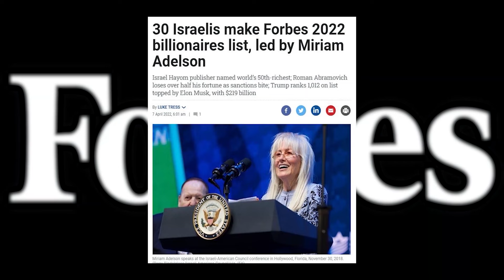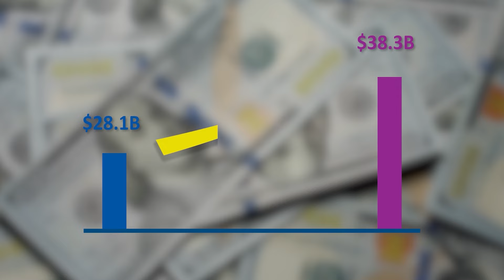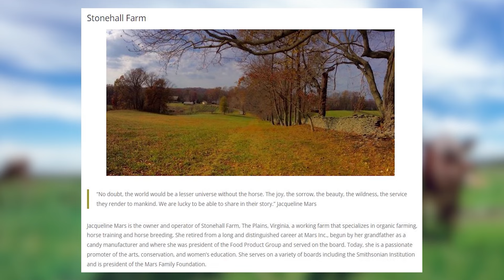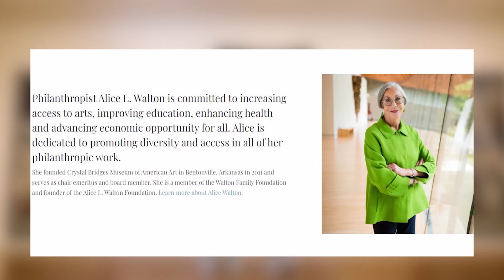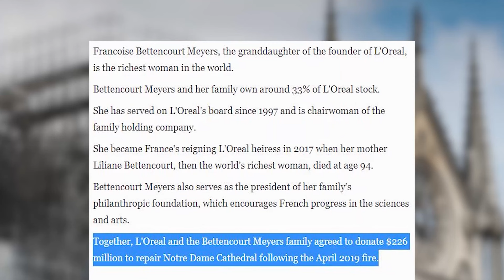The Richest Women In The World 2023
Looking for inspiration, one may immediately turn to famous and glamorous women like Rihanna or Oprah Winfrey as symbols of wealth and success.  However, the truth is that the world's wealthiest women tend to maintain a much lower profile than your average celebrity. Yet, with a combined net worth of almost $500 billion, these women have amassed their fortunes through sheer determination and intelligence. Let’s discover how the world's richest women earned their impressive fortunes and see how they're using their wealth and explore their stories.

In today's video we look at The Richest Women In The World 2023. The world's richest people are a fascinating subject of study for many. Among them, the richest women in the world are a particularly intriguing group. These female billionaires have amassed incredible wealth through their own hard work and dedication, making them some of the most powerful people in the world. Many people wonder, who is the richest woman in the world? This is a difficult question to answer, as the answer is constantly changing. However, as of 2022, the richest woman in the world is Françoise Bettencourt Meyers, the French heiress and granddaughter of the founder of L'Oréal. With a net worth of over $82 billion, she holds the title of both the richest woman in the world and the richest woman in the US. Female billionaires like Bettencourt Meyers are not just wealthy, they are also influential. They have the power to make major decisions that can impact entire industries and economies. And while some female billionaires inherited their wealth, many are self-made billionaire women who started from humble beginnings and worked tirelessly to achieve their success. Of course, being one of the wealthiest people in the world comes with its own set of perks. For the richest woman in the world, nonstop luxury is the norm. She may have a private jet, a fleet of luxury cars, and homes in some of the most exclusive areas of the world. Some call it the luxury zone, a place where the wealthiest people in the world can enjoy king luxury. But for many of these billionaire women, it's not just about the material possessions. It's about the power, the influence, and the ability to make a difference in the world.

Inspired by Luxury Zone, King Luxury, Acb King TV, The Finest, and Trend Max.

Inspired by The Richest Women In The World (2023)
Inspired by The World's Richest Woman
Inspired by Inside The Lives of The Richest Women
Inspired by The Richest Woman In The United States (2022)
Inspired by 15 Extremely Rich People Who Live As Poor
Inspired by Inside The Billionaire Lifestyle Of Dubai
Inspired by Inside The Life Of a Billionaire Kid
Inspired by The Richest Female Artist In The World
Inspired by This Is How Rich People of Dubai Spend Their Money
Inspired by TOP 10 Richest women in Africa 2023 and their Net worth
Inspired by How The Richest Self-Made Woman In America Built Her Empire | Forbes

On Nonstop Luxury, we will go through Supercars, Hypercars, Luxury SUVs, Luxury Watches, Yachts and Mansions.